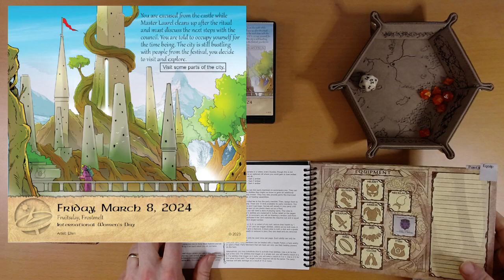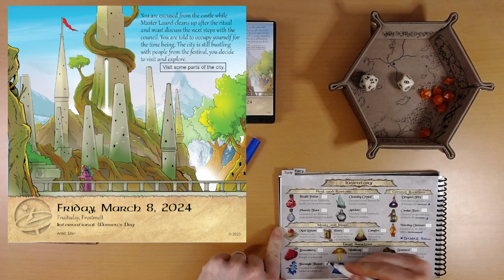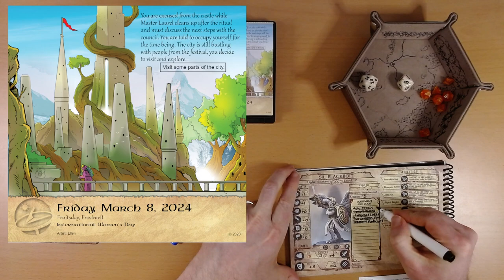2024 Quest Calendar Mar. 8: Perfidious Performers Beware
Don't mess with Ivy, even after she's had her coffee.